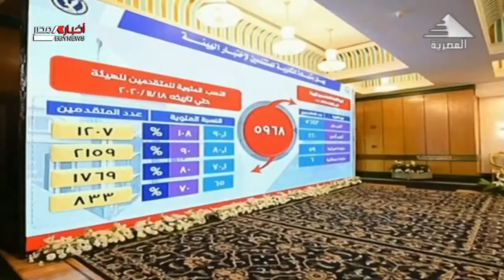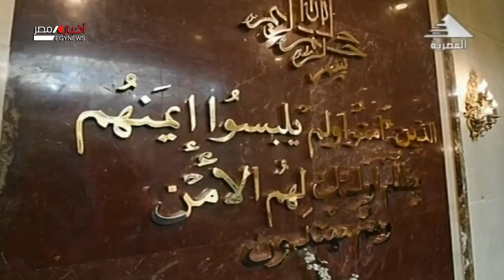صباحنا مصري| هاتفياً: اللواء/ فاروق المقرحي- مساعد وزير الداخلية الأسبق وعضو مجلس الشيوخ 20-11-2020